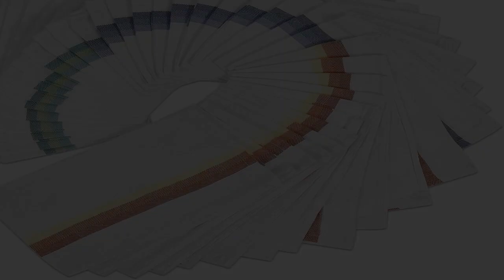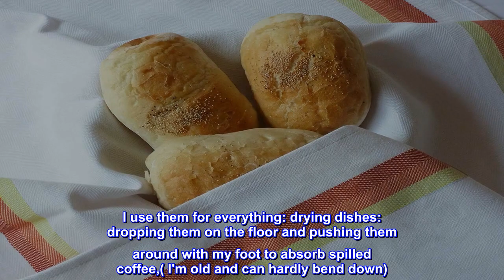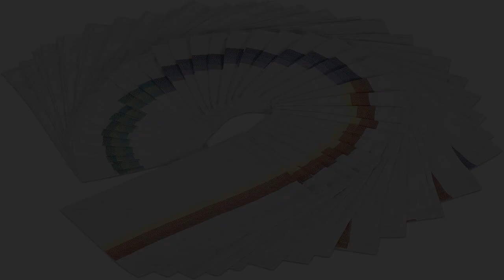Great product - Simpli-Magic 79272 Herringbone Dish Towels, Kitchen Towels, Pack of 18, Multi, 15"x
Great product -  Simpli-Magic 79272 Herringbone Dish Towels, Kitchen Towels, Pack of 18, Multi, 15"x26"

100% Cotton
ALL NATURAL 100% COTTON- LONG-LASTING: Best for Everyday Use and are Built to Last - Paper Towel Alternative - GO GREEN - SAVE PAPER -SAVE TREES - SAVE the EARTH
SUPER ABSORBENT - HERRINGBONE WEAVE DISH CLOTH: Made from tightly woven durable fibers using Herringbone weave, these dishcloths are lightweight, super absorbent and can dry quickly to minimize any bacterial buildup.
BEAUTIFUL VALUE PACK- GIFT SET: Premium Quality 18-pack tea towels set measures 15 X 26 inch, which ensures ease of handling for any hand size to tackle all drying, wiping and cleaning needs in restaurants, kitchens, dinner tables, or just about anywhere in home where spills are common, a multi purpose cleaner
FREE FROM HARMFUL CHEMICALS AND SYNTHETIC FIBERS: These Multi Color Stripe Dish towels make it totally safe for you and your family & friends.
MACHINE WASHABLE, DURABLE, LOW LINT (But Keep in Mind that Cotton Does Lint): Machine washable and durable for daily use – Simpli-Magic Kitchen Towel set lasts long and won't scratch your delicate cookware, plates, and pans.

They last, and last, and...etc...
These towels are little work horses. I use them for everything: drying dishes: dropping them on the floor and pushing them around with my foot to absorb spilled coffee,( I'm old and can hardly bend down). I bought my first set at least a year ago, and I just got my second set last week. I bleach all my kitchen towels. These towels don't fade. If I knew how to send a picture, I would. I put the new towel next to the old towel. I swear they looked the same. Color doesn't fade, edges don't fray, they don't shrink, come out of the dryer, and if you fold the right away, they hardly wrinkle, and, they are a TREMENDOUS value. Why did I buy a second set? I was afraid I would never have the opportunity to buy them again. Two sets will last me a lifetime.